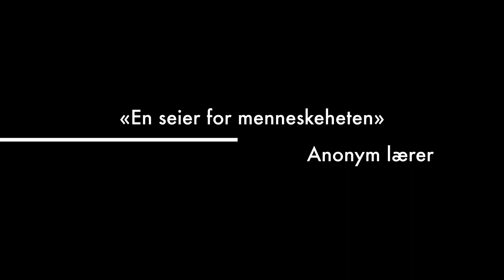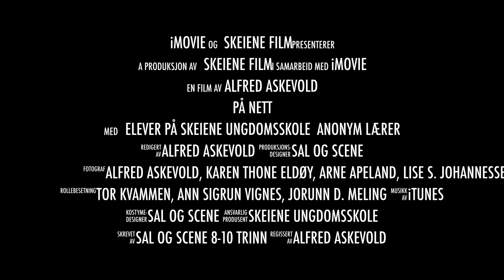På Nett - trailer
Denne videoen handler om På Nett